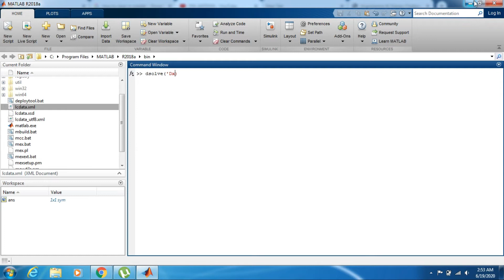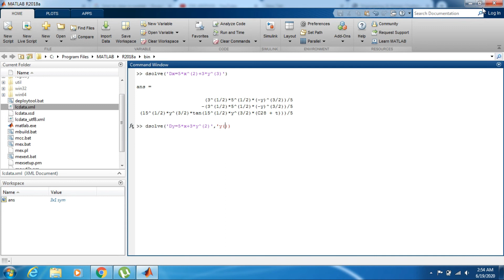Matlab (Tutorial- 3) Solving Simple Ordinary Differential Equation.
In this video, I will simply help you in solving simple Differential Equation.